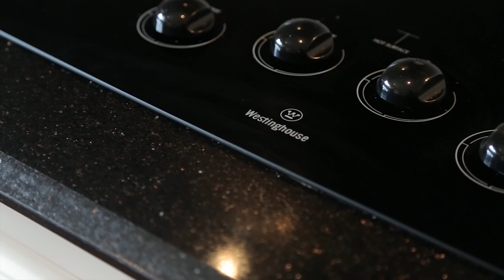46a Burradoo Road Burradoo 2576 NSW